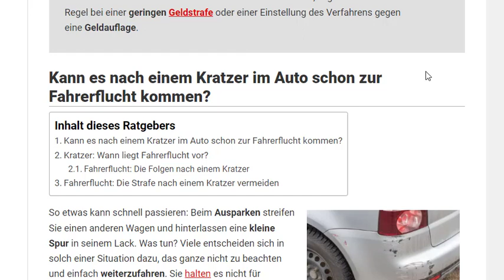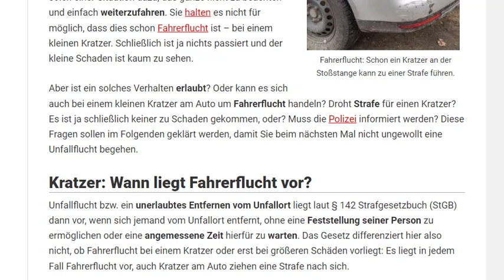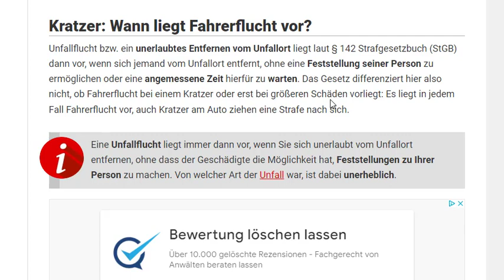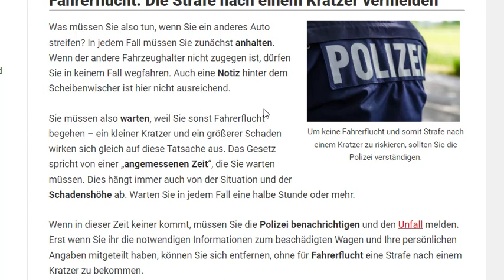شو عقوبة ضرب او خدش سيارة وتهرب في ألمانيا ؟